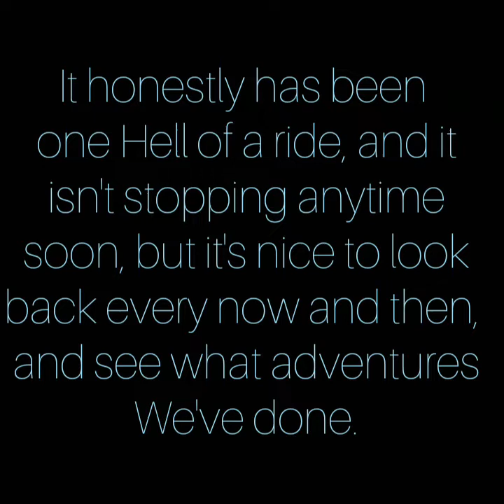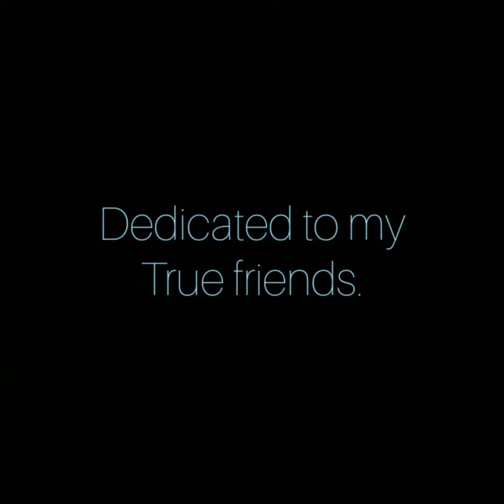THE_GOOD_TIMES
Dedicated to all them ladys and fellurs that stuck by my side and dealt with my shit for awhile...